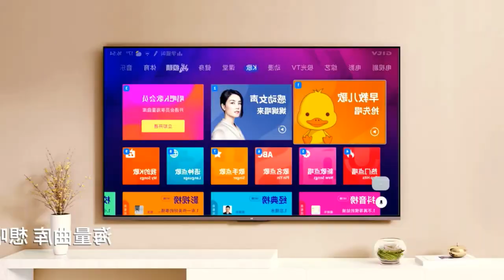Wireless Microphone Karaoke | Youpin U7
🔔 Bell